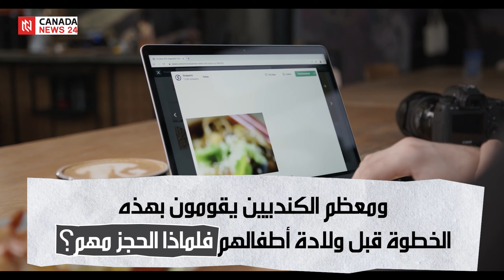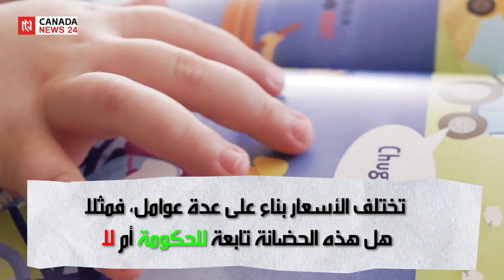كل ما تريد معرفته عن حضانات الأطفال في كندا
حضانة الأطفال في كندا
يرغب جميع الأشخاص في الحصول فكرة عامة عن حضانات الأطفال في كندا ، وكيفية التسجيل فيها، وعن أسعارها وأنواعها، لذا سنقدم لكم معلومات عامة عن هذا الأمر.

آلية التسجيل:

يمكنكم التسجيل في الحضانات في كندا إما عن طريق التوجه بشكل مباشر إلى الحضانة، أو التسجيل عن طريق الموقع الإلكتروني الخاص بالحضانات الذي يحتوي على جميع الحضانات في كيبيك على سبيل المثال، وتقوم باختيار الحضانة الأفضل لك اعتماداً على قرب موقعها منك، واعتماداً أيضاً على ميزانيتك التي تريد أن تدفعها، وعلى نوعية الحضانة التي ترغب بها والتي سنتحدث عنها لاحقاً.

ومن المهم أن تحجز لطفلك في الحضانة التي ترغب في أن يلتحق بها على الموقع على الإنترنت، ومعظم الكنديين يقومون بهذه الخطوة قبل ولادة أطفالهم فلماذا الحجز مهم؟

تقوم بالحجز بسبب وجود قائمة انتظار طويلة للأطفال الذين سيلتحقون بهذه الحضانات في كندا، لذا يفضل أن تقوم بالحجز مسبقا، وممكن أن تستغرق عملية إيجاد حضانة شهرين على سبيل المثال.

أما بالنسبة لسن الأطفال، فتقبل الحضانات في كندا عموماً الأطفال من عمر ستة أشهر، أما بالنسبة للحضانات التي تقبل الأطفال من عمر الثلاثة أشهر فهي قليلة جداً.

بعد التسجيل تقوم الحضانة بالاتصال بك، هنا يتوجب عليك أن تقوم بتوقيع عقد مع الحضانة، وذلك لأن العقد يثبت لك أن الحضانة مرخصة